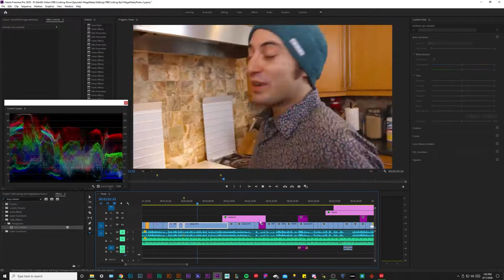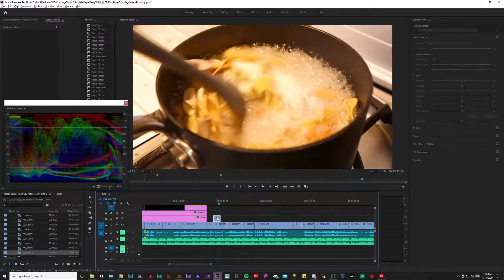FAST COLOR CORRECTION (Time Lapse) - Chris Ruben Cooking Ep.3 (Alla Vodka Sauce) Color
Watch me color correct the featured video footage using Adobe Premiere's Lumetri Color workspace.